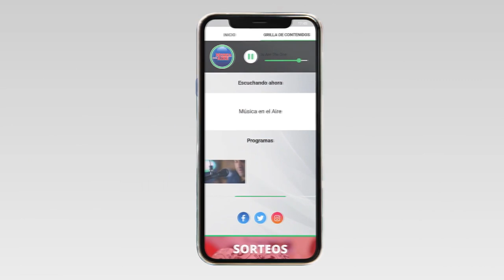Maria Laura Alles - 3 egresados de Gestión en Emp. Turísticas de Juan Lacaze realizarán pasantías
Como parte de su capacitación en la Tecnicatura en Gestión de Empresas Turísticas realizada en UTU Juan Lacaze, Gonzalo Gutierrez, Micaela García y Andrea de los Santos realizarán 100 horas de pasantías en La Reserva Ecológica Kerayvoty. La actividad consiste en organizar visitas guiadas a la reserva desde varias localidades del Departamento durante las vacaciones de julio. Para esta instancia UTU firmó un convenio de pasantía sin remuneración con la Reserva Ketayvoty que se vinculó a través del Centro Comercial.

María Laura Alles, Secretaria del Centro Comercial brindó más detalles.

Por su parte Andrea de los Santos contó como realizarán la actividad.

Así mismo, el propietario de la Reserva Ecológica Kerayvoty Julio Medina valoró de forma muy positiva este acuerdo.